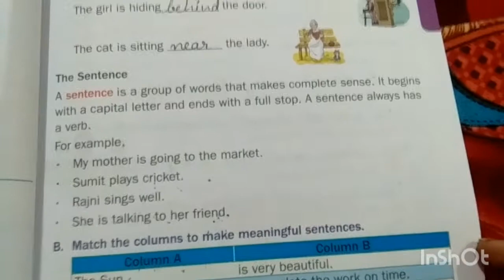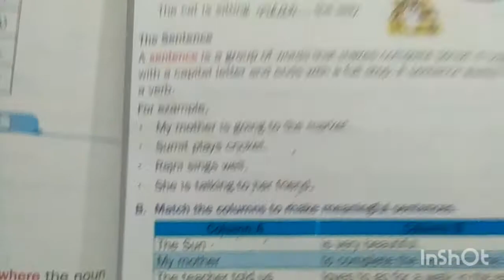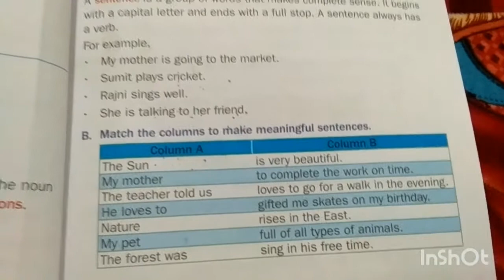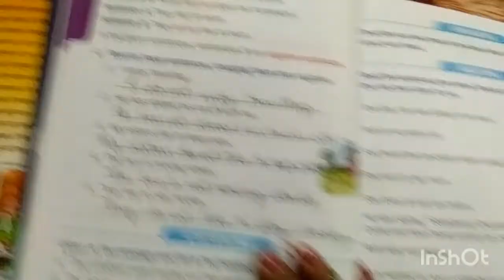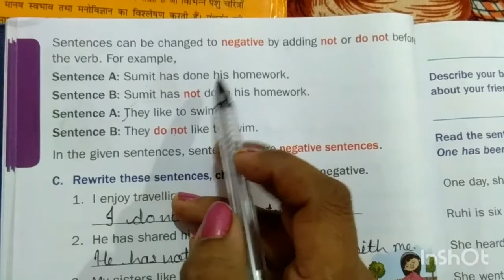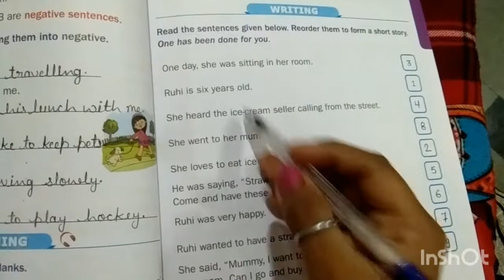English class 2 # chp. 5# The Sentence